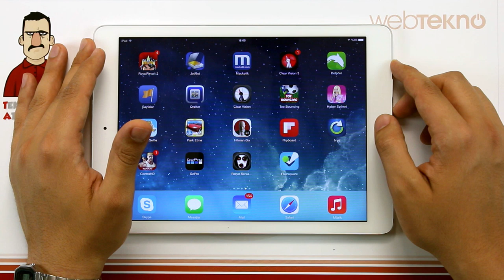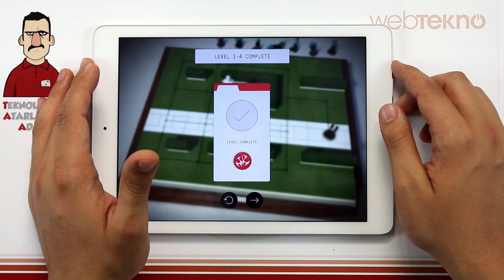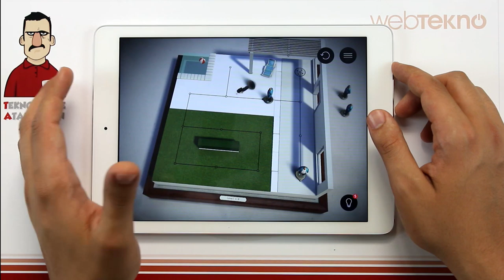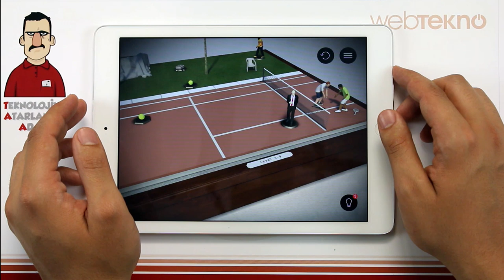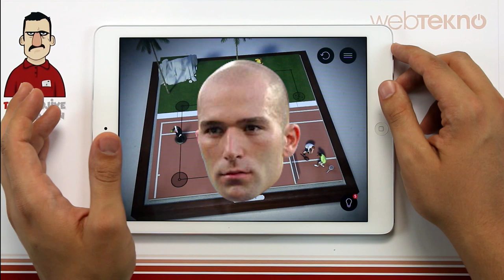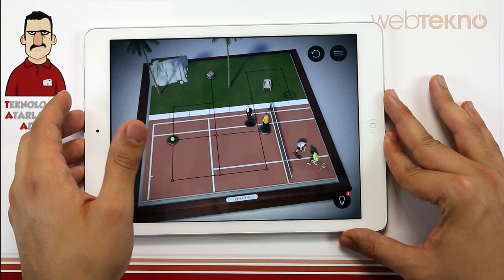Teknolojiye Atarlanan Adam - Hitman Go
Teknolojiye Atarlanan Adam bu videoda Hitman'in mobil versiyonu olan Hitman GO'yu inceledi.